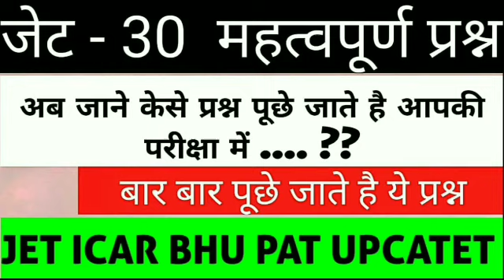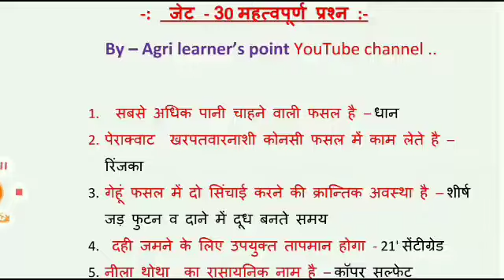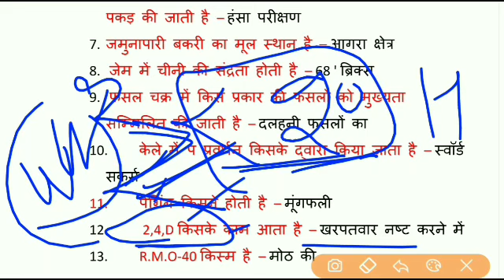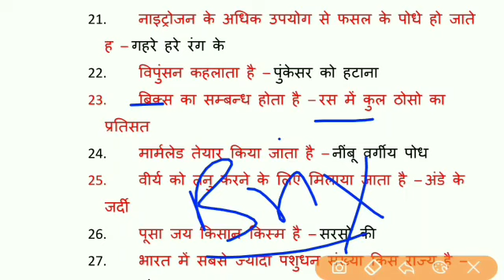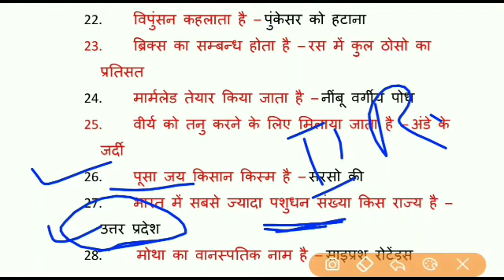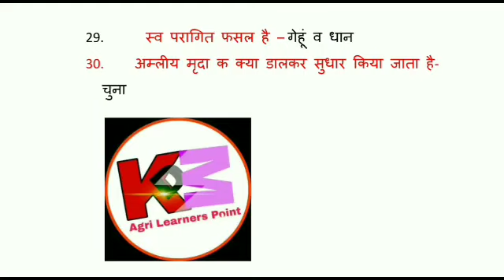कृषि विज्ञान टॉप 30 प्रश्न || Agriculture Top 30 Important Question Answer 2023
👇👇Other Queries 👇👇👇

जेट
कृषि पर्यवेक्षक
JET EXAM 2022
AGRICULTURE SUPERVISOR
Important Questions Answers
MCQ
Quiz
One Liner Question Answer
जेट परिक्षा 2022
महत्वपूर्ण प्रश्न उत्तर
Answer Key
Agri Learner's Point
BHU important questions 2020
BHU exam date 2021
BHU most important questions
BHU agriculture online classes in Hindi
Bsc agriculture entrance exam 2021
Bsc agriculture most important questions
BHU Bsc agriculture important questions
Bsc agriculture question paper 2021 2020
ICAR question paper in Hindi
ICAR important questions 2020
ICAR most important questions in Hindi
ICAR live class
ICAR online classes 2020
ICAR online test
ICAR previous year papers
ICAR question and answers
Agriculture GK 2023
Agriculture GK questions in Hindi
Agriculture questions for competitive exams
Agriculture classes
Agriculture GK
General agriculture questions
General agriculture
General agriculture classes ine Hindi
Agriculture MCQ 2023
Agriculture MCQ in Hindi
Agriculture MCQ questions and answers 2021
Agriculture one liner Question
Agriculture MCQ
Agriculture mock test
Agriculture mock test in Hindi
Agriculture test series
Agriculture test preparation
Agriculture test questions
AGRICULTURE Pat Questions
Agriculture pat online classes
Cgpat exam 2020
CGPAT exam question paper
Cgpit exam question papers
Cgpat agricultural most important reasons
JET ICAR BHU important questions
JET ICAR BHU online classes
JET ICAR BHU important question 2023
Jet exam 2021
Jet exam important questions
JET online classes 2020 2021
Agriculture ICAR exam 2020
Agriculture BHU
Agriculture coaching classes ine Hindi
Agriculture online classes in Hindi
Agriculture test
Agriculture supervisor online test
Agriculture supervisor mock test
Agriculture supervisor online test series
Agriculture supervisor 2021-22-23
Agriculture supervisor previous year solved paper
Agriculture supervisor
Agri learner's point
Agri learners Point by Deepak sir
Agri by Deepak sir
Agriculture classes by Deepak sir
Agriculture supervisor by Deepak sir
Agriculture classes Deepak sir
Pre agriculture test 2022-23
Jet online classes 2022-23
Agriculture supervisor
Agriculture supervisor questions
Agriculture supervisor question paper
Agriculture supervisor question paper 2021/2012/ 2015 /2018/ 2019 /2023
Agriculture PGT solved paper
Agriculture TGT classes
Krishi Paryavekshak
Krishi Paryavekshak most question answer
Krishi Paryavekshak online classes
Krishi Paryavekshak live test
Krishi Paryavekshak online classes in Hindi
Krishi Paryavekshak model paper
Agriculture model paper
Krishi vigyan most paper
Krishi vigyan online classes
Krishi vigyan online classes in Hindi
Agriculture solved paper
BHU  entrance exam
Agriculture solved paper
Agriculture live class ine Hindi
Agriculture live classes
Agriculture live class 2021
Jet exam question paper
Jet exam 2021 question answer
JET exam answer key
Agriculture supervisor latest update
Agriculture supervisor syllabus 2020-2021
Agriculture supervisor salary
Agriculture supervisor course
Agriculture supervisor free PDF
Agriculture supervisor PDF in Hindi
Agriculture supervisor coaching in Jaipur
Agriculture supervisor coaching in Udaipur
Agriculture super coaching
Agriculture quiz questions and answers
Agriculture online course
Agriculture supervisor classes
Agriculture supervisor classes in Hindi
Agriculture supervisor classes by Deepak sir
Agriculture supervisor online classes
Krishi Paryavekshak classes
Krishi Paryavekshak live free test